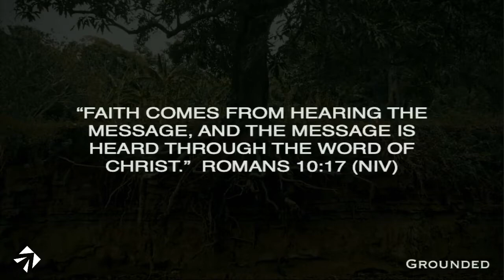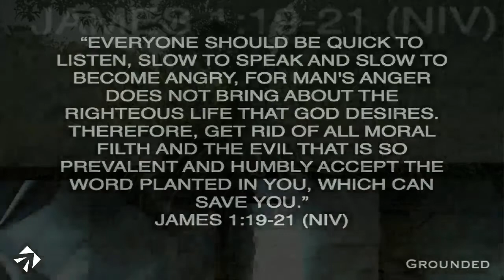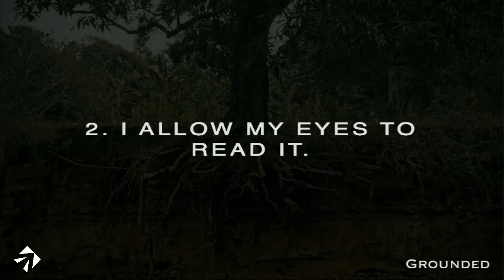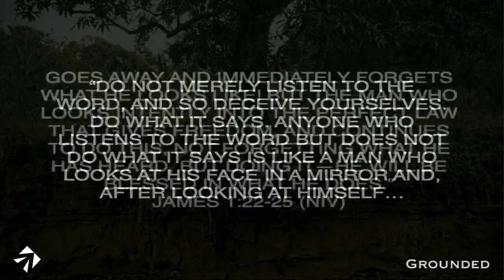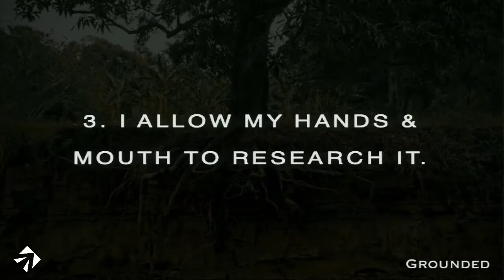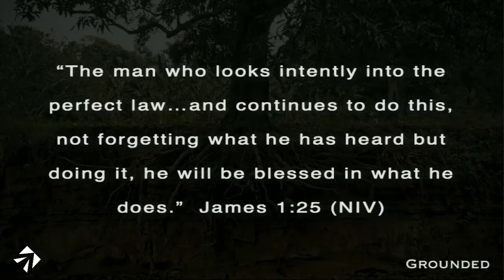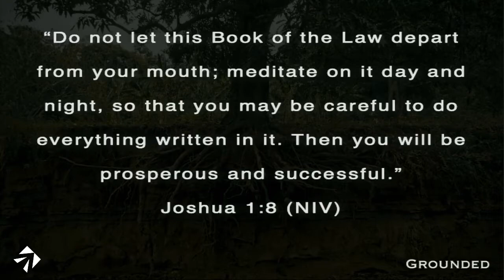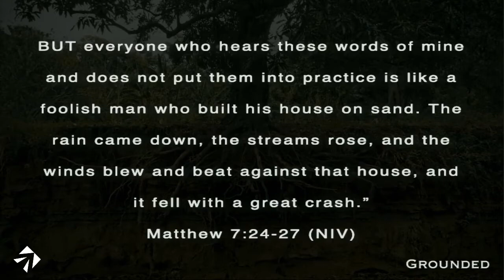February 23rd 2020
Grounded - Week 1 - Benji Rowland